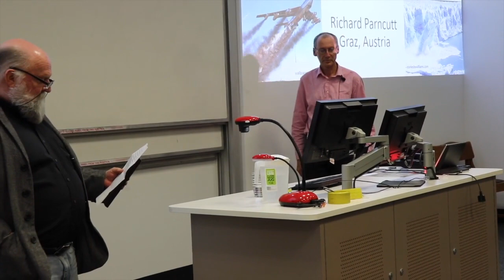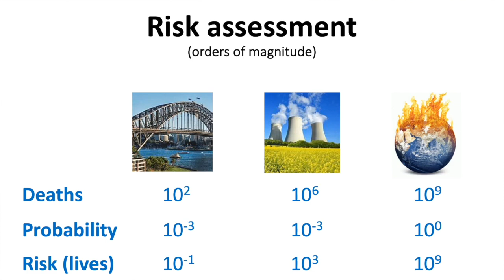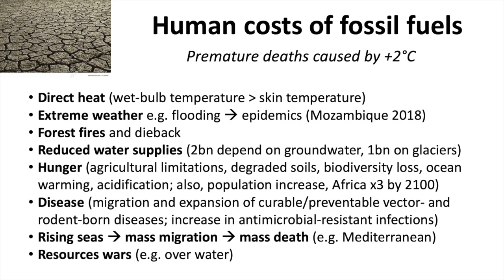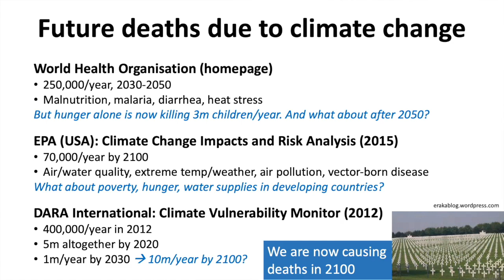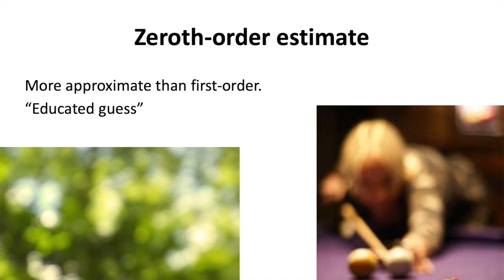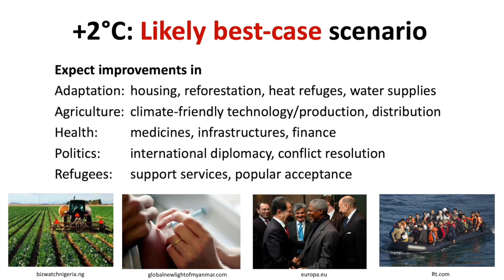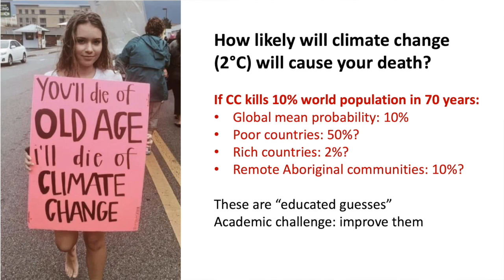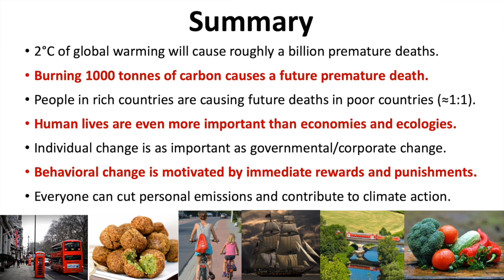The Human Cost of Climate Change with Prof. Richard Parncutt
The Environment Institute recently hosted Professor Richard Parncutt, from University of Graz, Austria when he visited the University of Adelaide as he toured Australia, delivering his lecture series. Whilst travelling, he aimed to leave low-carbon footprint and declared this would be his last international trip.

Although quite a grim presentation at times, Professor Parncutt advised on what to expect with the onset of climate change with regards to the human death toll and displacement of peoples worldwide. His perspective on climate change including "global climate change is a matter of life and death for enormous numbers of people — especially in developing countries".